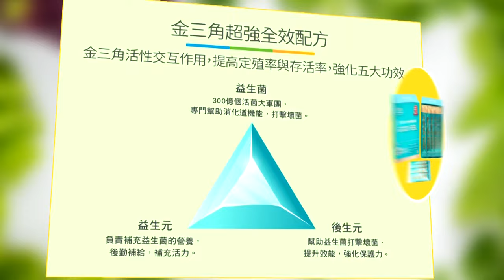北京大動作"懲戒台獨!" "圍台軍演"島鏈內外一體聯動!【Cti Talk｜張延廷】精華版@全球軍武頻道